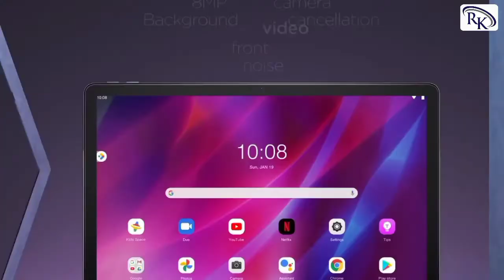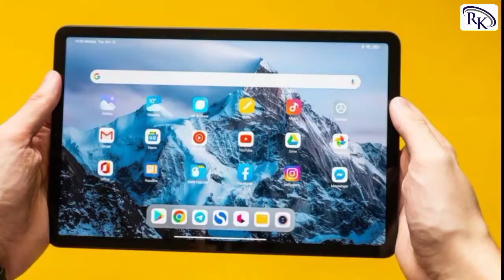Top 3 Best Tablet Under ₹ 30,000⚡in 2022 || Best Tablet Features || Top Gaming Play For This Tablet